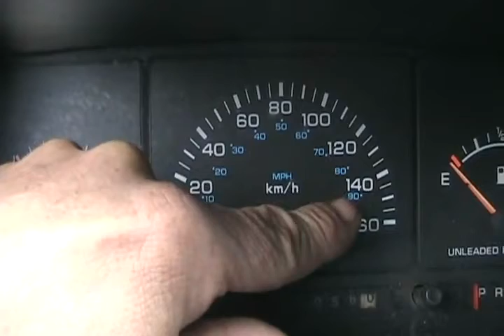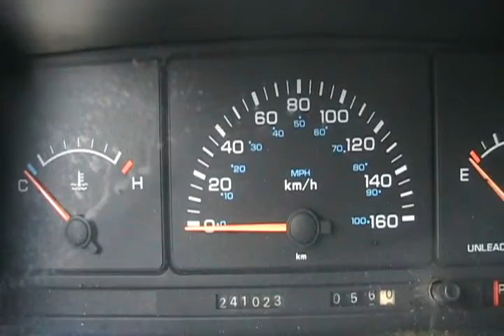#1272 Speedo error and pressure washing [Davidsfarm]